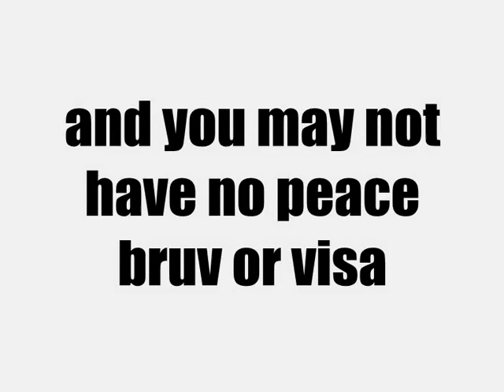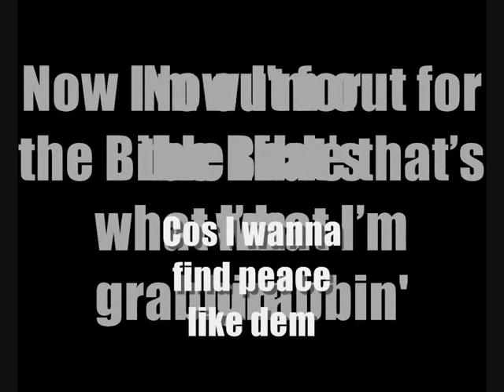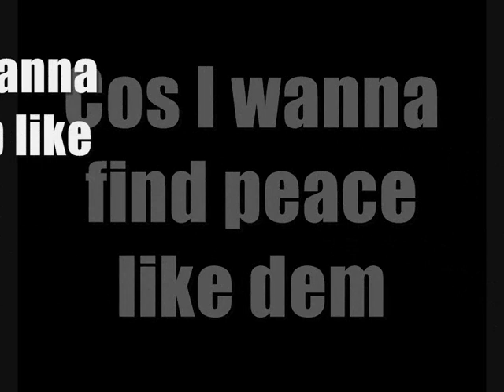Guvna B, kingdom skank - music video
i was speaking at Twyford C of E High School and was using the kingdom skank song in my talk. There wasn't a music video online, so i decided, with the help of my friend andrew (mr media 2), to make my own. Our time was very, very, very, limited, so its a bit budget! and some of the words are probably wrong too!

but still, i hope you enjoy it :-)

andrew did a lot more work than me - thanks buddy :-)